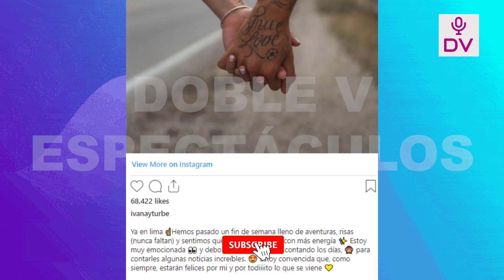REVELAN FOTOGRAFIAS EXCLUSIVAS DONDE SE CONFIRMA QUE IVANA YTURBE ESTA EN LA DULCE ESPERA!!